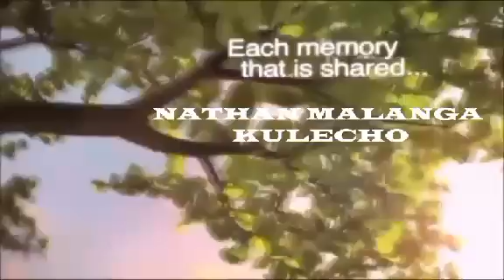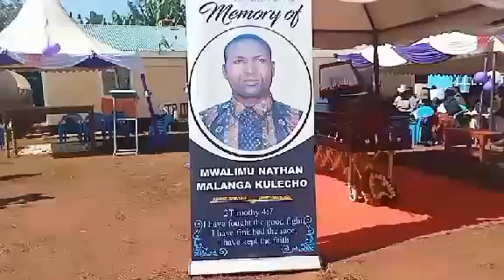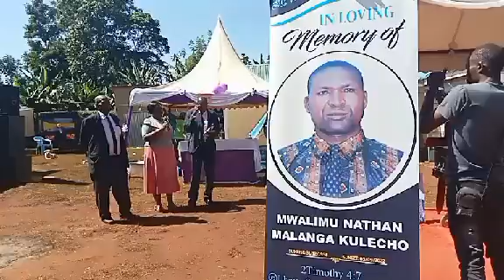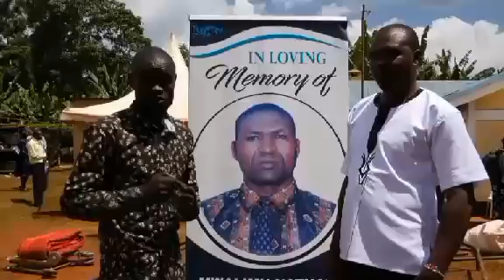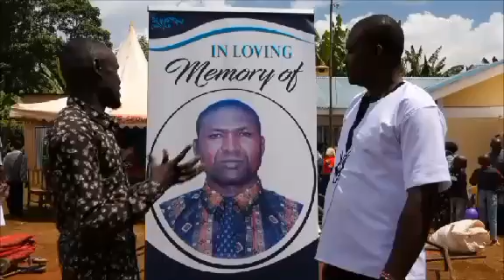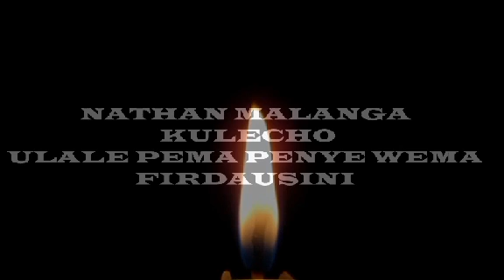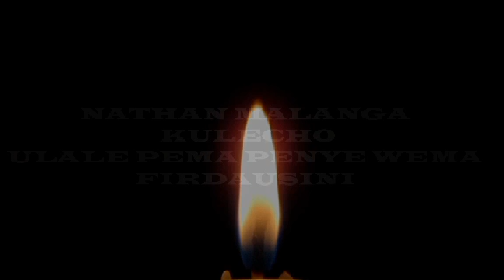Mazishi ya mwalimu Nathan M. Kulecho, Babake mwl. Agustine Kulecho [ Mwl. wa Dawati Lugha - PART 2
Maziko ya babake mwalimu Augustine Kulecho. Augustine ni mmoja wa walimu wa kipindi cha Dawati la Lugha kinachopeperushwa hewani kwenye runinga ya WestTV kila Jumamosi kuanzia saa 10:00am - 12:00pm.  Alale pema penye wema Gwiji Nathan Malanga Kulecho.